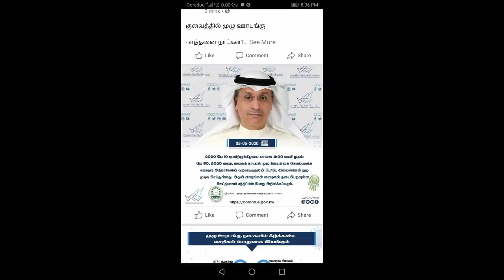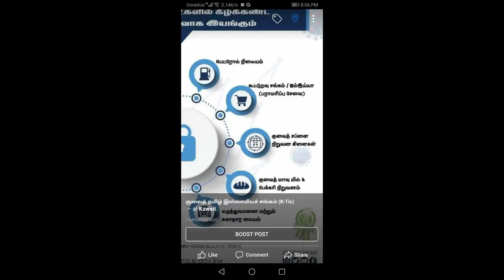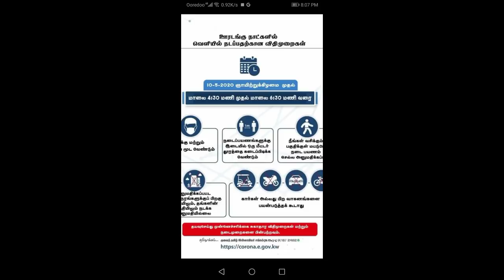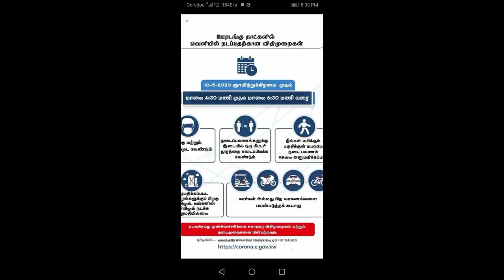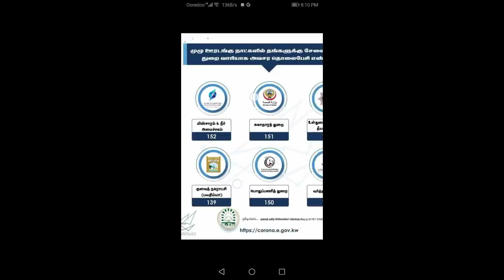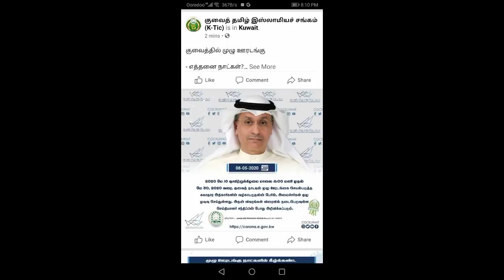Kuwait New Rules In Tamil🔥2020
Kuwait Tamil-குவைத் தமிழ்